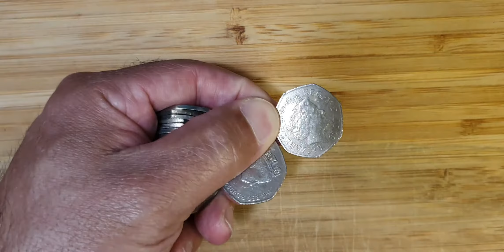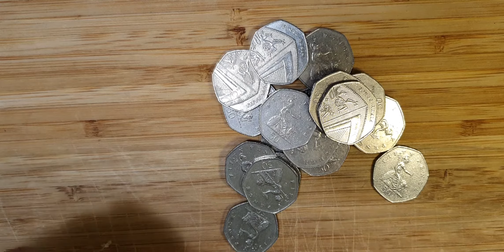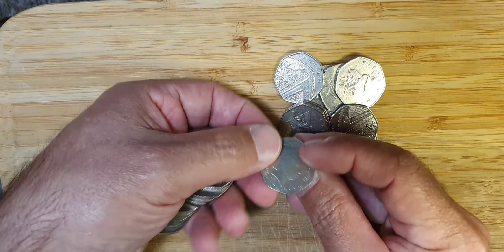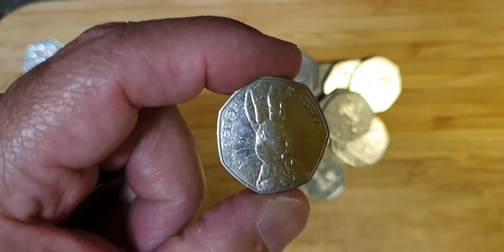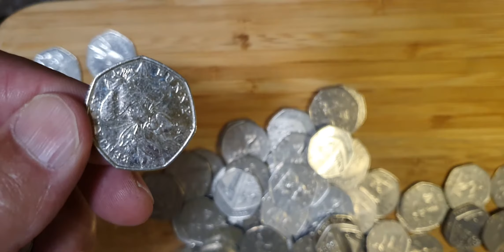moeda rara 50p